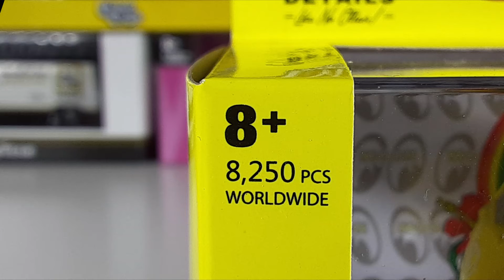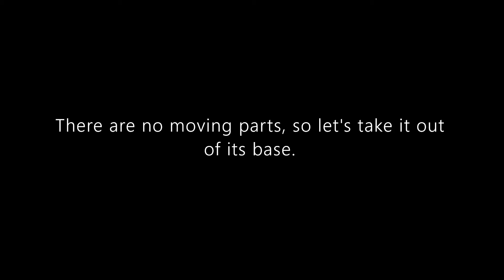Spotlight: M2 Machines 1960 Volkswagen Delivery Van | MOONEYES Decals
Hello and welcome to Syracuse Internationals' YouTube channel. This is another episode of Spotlight featuring a M2 Machines 1960 Volkswagen Delivery Van with the popular Mooneyes decals. In my personal opinion, this is one of the nicest M2 product I found this year so far.